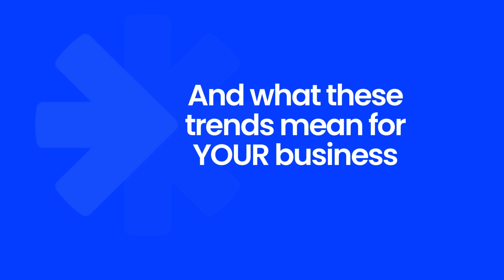Join Us For a Live Webinar: What to Expect from Search & Social In 2024 (Insider Google Guest)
What to Expect from Google & Facebook in 2024 (with Google Guest!)

Join us for an exciting online event where we delve into the future of Google and Facebook in 2024! Changes at publishers and emerging trends can feel like the ground is shifting beneath your feet. But a new year doesn’t mean you have to brace for impact.

Discover what the year in search and social holds for your business and be catapulted into new heights in 2024.

The clock’s ticking, though! Don’t head into another month without knowing what’s in store and how to adapt your digital strategy to the constantly changing trends. We’re bringing in a live Google guest as we show you what to expect from search and social in 2024 and how to set your business up for success.

In our live webinar, Thursday, February 22nd at 1 PM ET, join us along with Jenna Zeidan, Google’s Sr. Strategic Manager, as we lay out:

• 6 key trends you’ll be seeing this year from Google, Facebook and more

• What these trends mean for YOUR business

• Tips to take advantage of the trends and keep your digital strategy on track

• Live Q&A to get all your burning questions answered with our Google guest, Jenna Zeidan